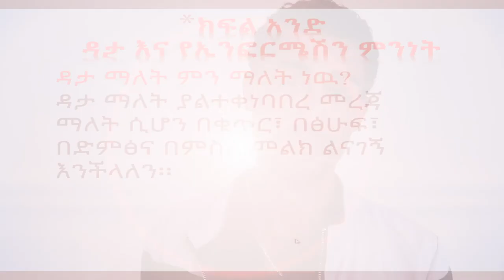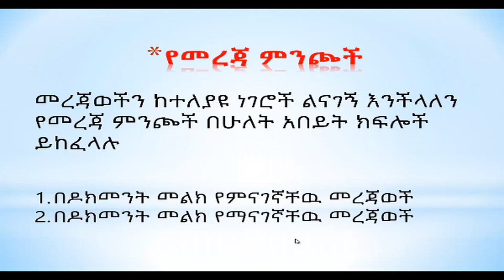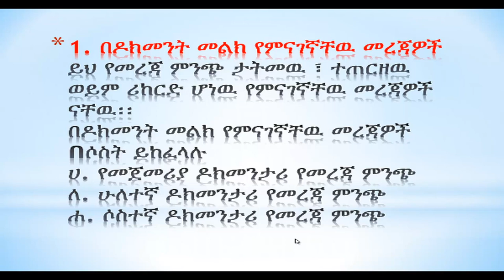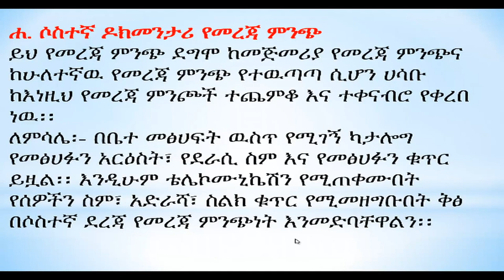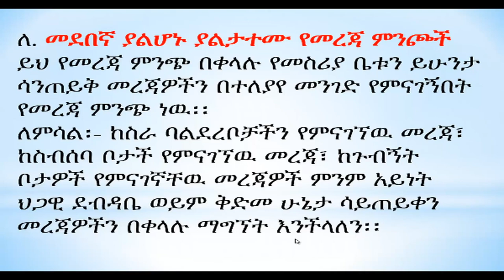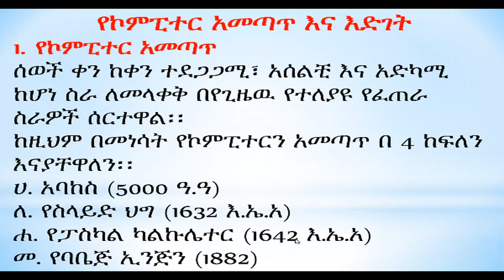መሰረታዊ የኮምፒውተር ስልጠና | ክፍል አንድ | What Is Data and Information?